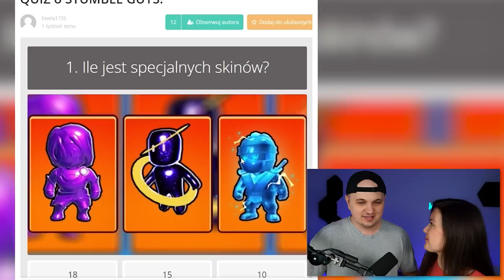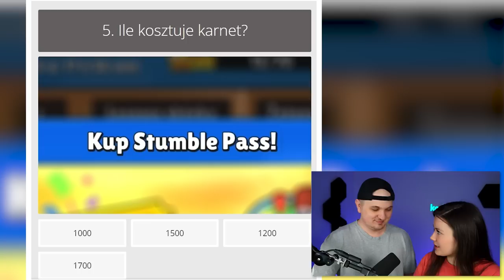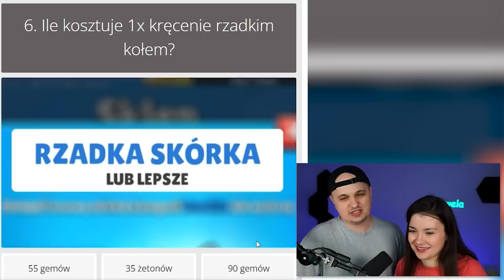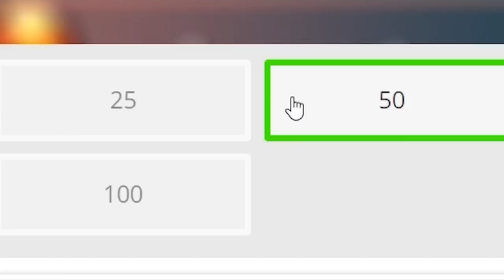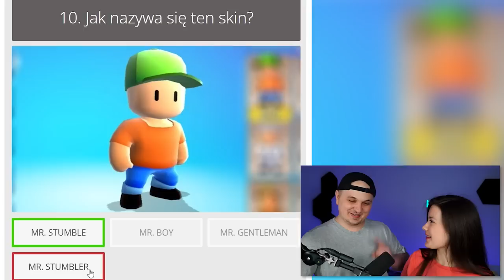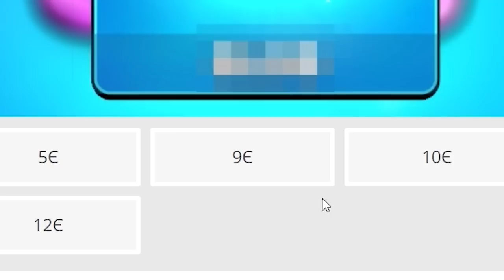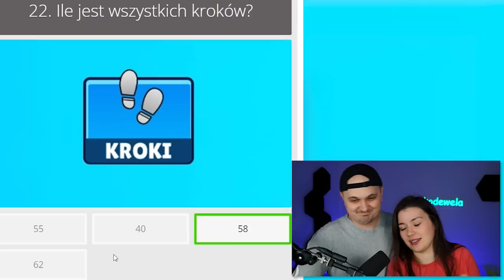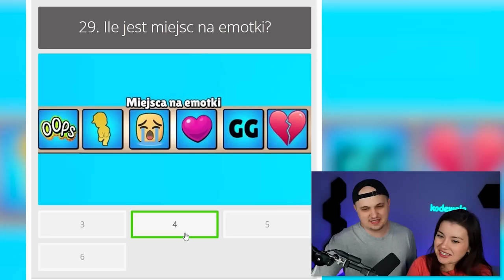NAJTRUDNIEJSZY QUIZ Stumble Guys 🧠 EWELA vs RAFA